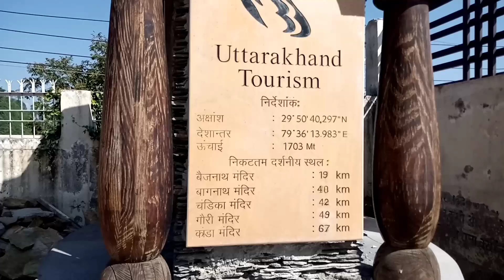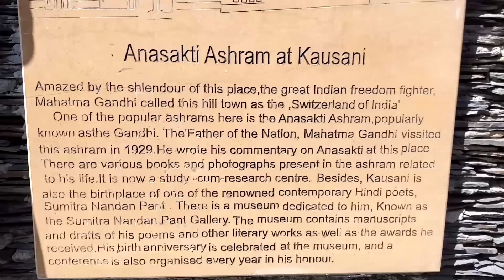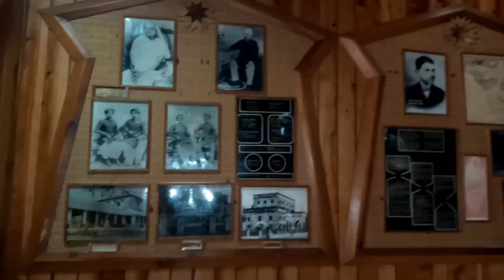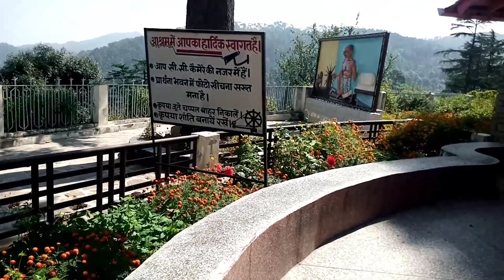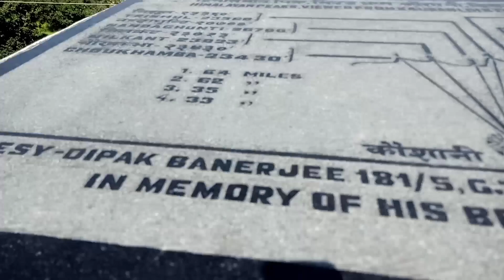अनासक्ति आश्रम कौसानी || Anashakti Ashram kausani (Uttarakhand)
अनासक्ति आश्रम उत्तराखंड राज्य के खुबसूरत छोटे से स्टेशन कौसानी में स्थित हैं|  इस आश्रम को गांधी आश्रम के नाम से भी जाना जाता हैं|

स्वतंत्रता आंदोलन के दौरान जब महात्मा गांधी 1929 में कुमाऊं के अल्मोड़ा, ताकुला, ताड़ीखेत की यात्रा पर थे तो कौसानी जाते समय  चनौदा में, एक चाय बागान के मालिक के अतिथि ग्रह में दो दिन के लिए रुक गए।

सुबह सुबह जब गांधी इस अतिथि ग्रह में योग करने बाहर आए तो उन्हें साक्षात हिमालय के दर्शन हुए और वो मंत्रमुग्ध रह गए। वो इस जगह की खूबसूरती और यहां के वातावरण में भरे आध्यात्म से इतना प्रभावित हुए कि वो दो की बजाय पूरे 14 दिन तक यहां रहे औऱ ”अनासक्ति योग” पुस्तक को भी पूरा कर डाला। और इस जगह को गांधी जी ने अपने प्राचीन सौंदर्य से प्यार करने के बाद भारत के स्विट्ज़रलैंड के रूप में वर्णित किया था। यह आश्रम महात्मा गांधी को श्रद्धांजलि अर्पित करने के लिए बनाया गया था इसीलिये महात्मा जी की अमर कृति ‘अनासक्ति योग ’ के नाम पर उनकी विश्राम स्थली को ‘अनासक्ति आश्रम’ का नाम दिया गया है। इस आश्रम में एक छोटा प्रार्थना कक्ष है जहां प्रार्थना हर सुबह और शाम आयोजित की जाती है। यह कवि सुमित्रानंदन पंत की जन्मभूमि भी हैं, साथ ही चाय के बागान और प्राचीन मंदिर भी स्थित हैं|

इस आश्रम से बर्फ से ढके  हिमालय का सुंदर दृश्य दिखाई देता हैं| यहाँ से चौखम्बा, नीलकंठ, नंदा घुंटी, त्रिशूल पर्वत, नन्दा देवी और पंचचुली दिखाई देता है!

गांधीजी के अल्प निवास से प्रसिद्ध हुआ यह स्थान अब गांधीजी के जीवन की झांकियों और उनके जीवन दर्शन के लिए जाना जाता है। यहाँ रूकने की भी व्यवस्था है। आश्रमवासियों को कुछ नियमों का पालन करना होता है, जैसे प्रार्थना सभा में अनिवार्य उपस्थिति, मद्य-मांस आदि का पूर्णतयः निषेध इत्यादि। यहाँ आने वाले लोग भी प्रार्थना सभा में शामिल हो सकते हैं जो कि एक नियत समय पर होती है।

यह आश्रम मानसिक शांति के लिए बनाया गया है और पर्यावरण प्रदूषण मुक्त बनाया गया है। आश्रम में रहने के साथ-साथ गांधीजी के शब्दों और तस्वीरों का प्रदर्शन करने वाला एक छोटा सा संग्रहालय है।  आश्रम में पर्यटक के लिए एक आवास सुविधा है । यह महात्मा गांधी के साथ जुड़ाव के कारण एक प्रसिद्ध आश्रम बन गया है। यह स्वाभाविक रूप से प्यारा और सामाजिक-सांस्कृतिक परिदृश्य है और स्वस्थ वातावरण वाला एक स्थान है।  इस भवन का रख रखाव महात्मा गांधी जनकल्याण समिति द्वारा किया जाता है।

  HOW TO REACH?👇👇👇

 यहाँ तक आप आसानी से पहुच सकते हैं

हवाई जहाज – निकटतम हवाई अड्डा पंतनगर हवाई अड्डा है यहाँ से कौसानी की दूरी लगभग 168 किलोमीटर हैं| यहाँ से आप बस अथवा कार से जा सकते हैं|

ट्रेन – निकटतम रेलवे स्टेशन काठगोदाम रेलवे स्टेशन हैं यहाँ से कौसानी की दूरी लगभग 142 किलोमीटर हैं यहाँ से आप टैक्सी अथवा कार से आसानी से जा सकते हैं |